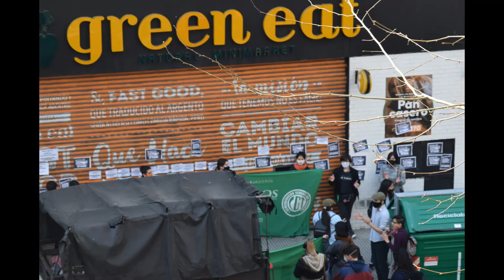2020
Fotos sacadas en una esquina de Buenos Aires durante la Pandemia.